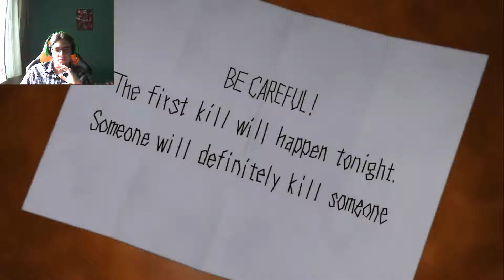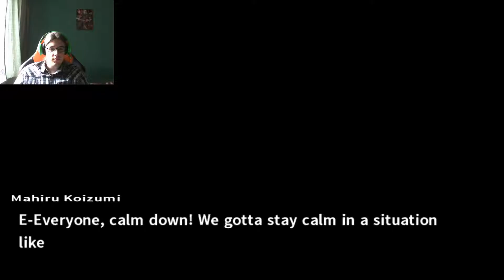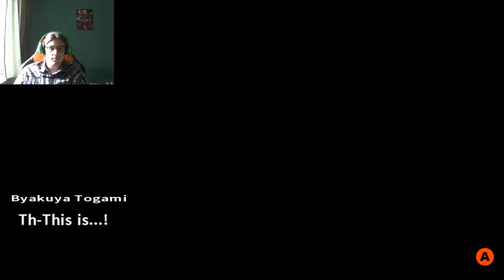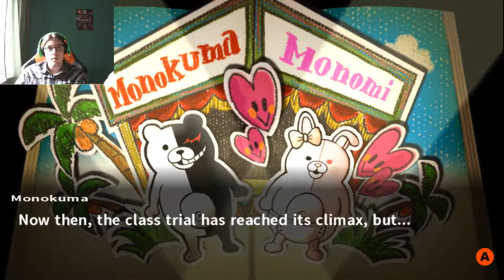Getting rid of the distractions ... Danganronpa 2: Goodbye Despair Part 19